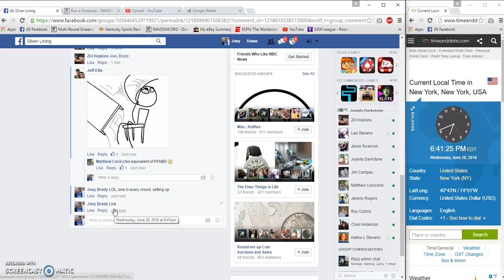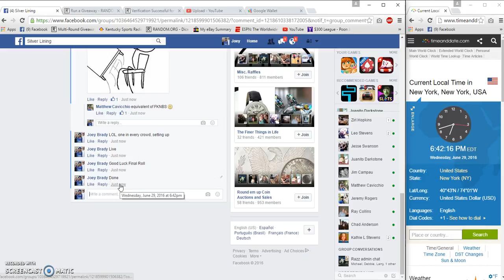Hopkins Double roll filler 1